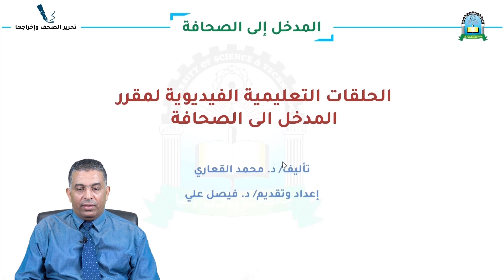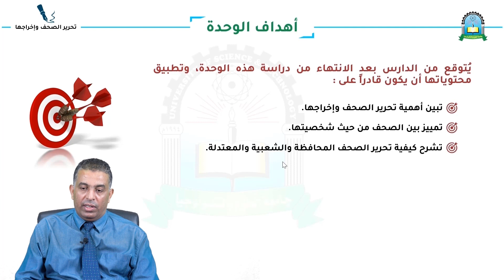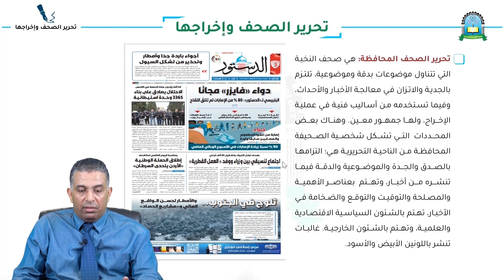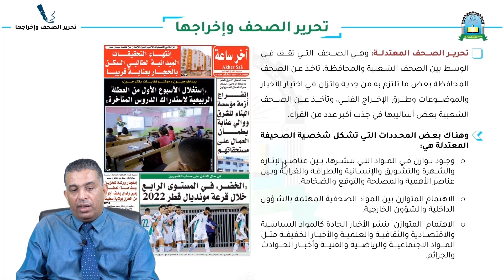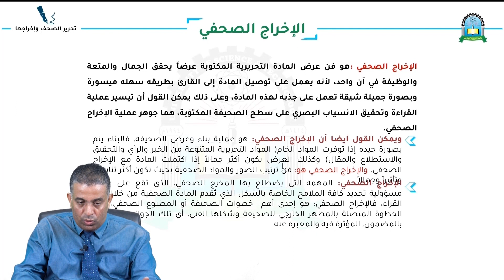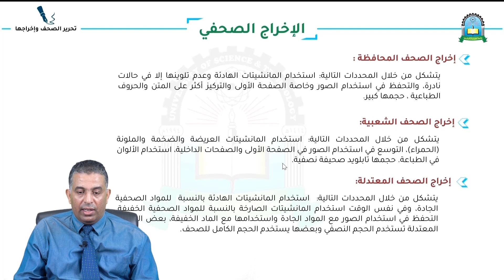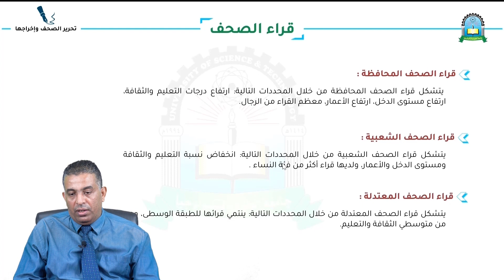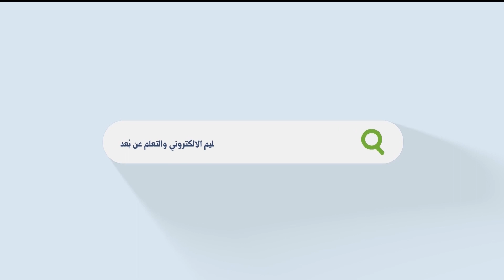مدخل إلى الصحافة الحلقة 11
مقرر مدخل الى الصحافة

مقدم من عمادة التعليم الالكتروني والتعليم المفتوح
جامعة العلوم والتكنولوجيا - المركز الرئيس - عدن